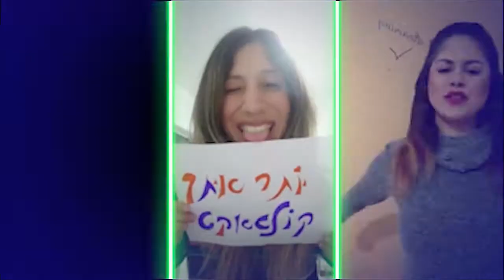קליפ כנס מקוצר - עבור שופרסל